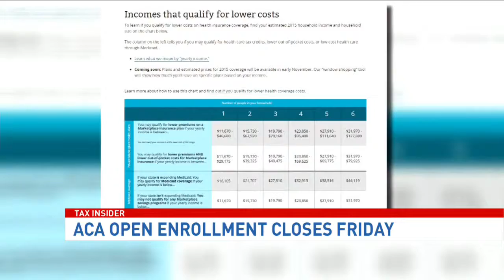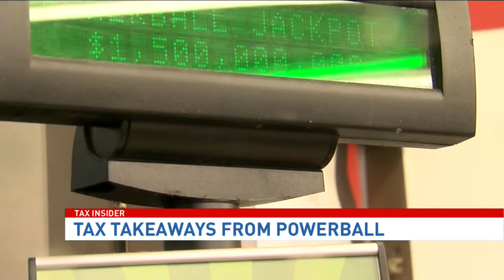The state of the fiscal union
On Tuesday, President Obama painted a picture of a robust U.S. economy -- 14 million new jobs, the strongest two years of job growth since the 1990s, and unemployment at five percent.

What's missing from this fiscal picture?

David Williams, president of the Taxpayers Protection Alliance, discussed the state of the fiscal union with Capital Insider.